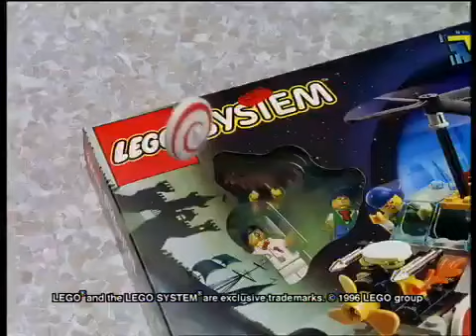LEGO SYSTEM Integrator 1996